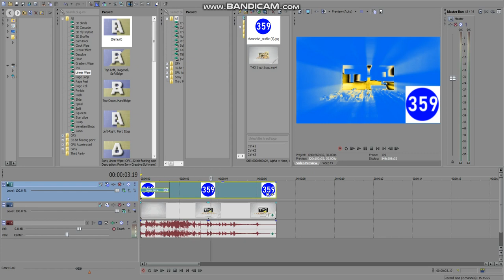How To Do Make Some LiquidPhasedEffect10.0Rays